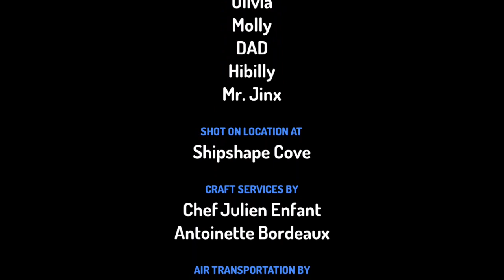Pizza Tower Screaming Toontastic 3D Billy Molly Olivia